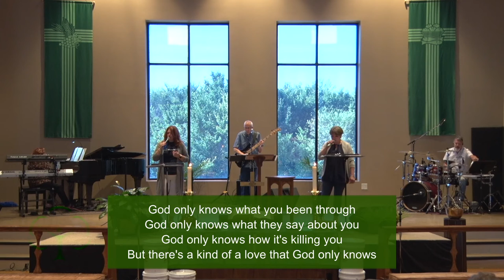God Only Knows blueGrace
from worship at The Woods UMC 09/26/21